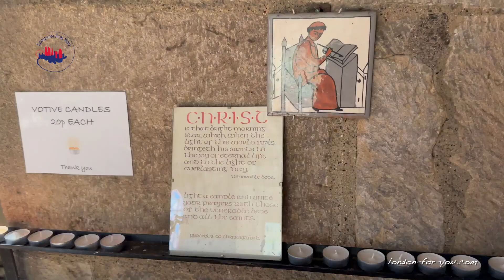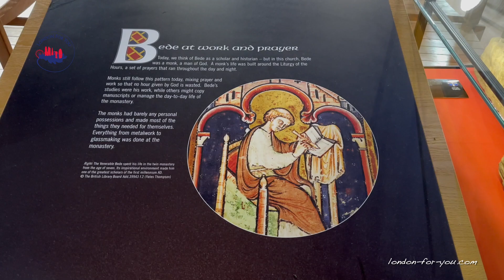Церковь St Paul's Church